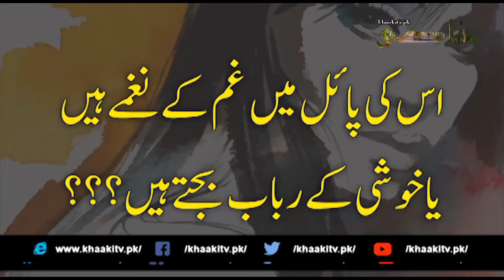Us ki payal main Gham kay naGhmay hain ya khushi kay rubab bajtay hain ...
Welcome to KHAAKITV.pk channel. This is a youtube channel where videos from all walks of life are uploaded.